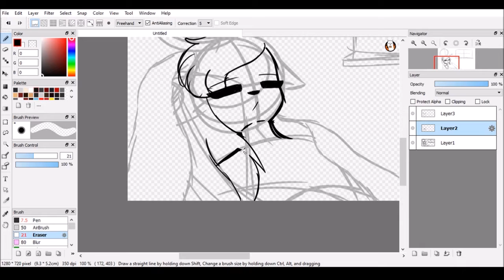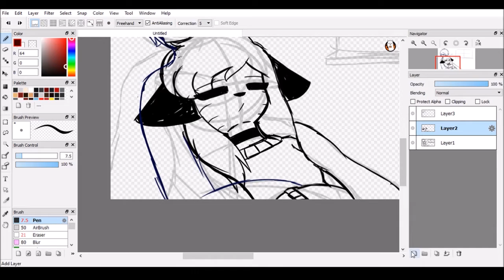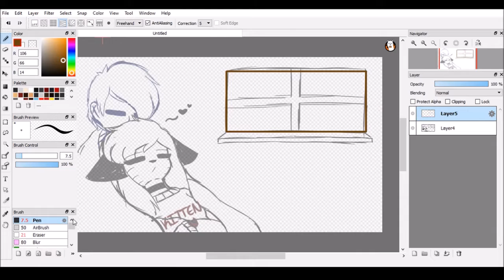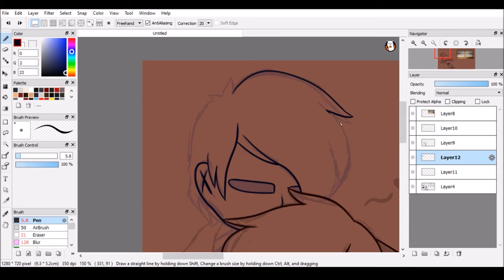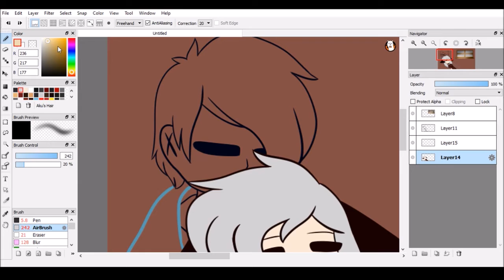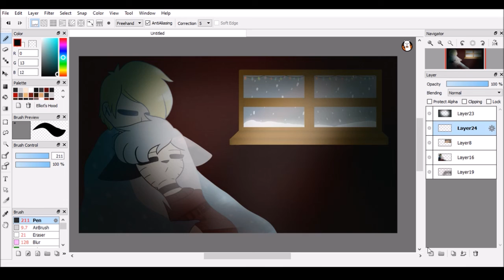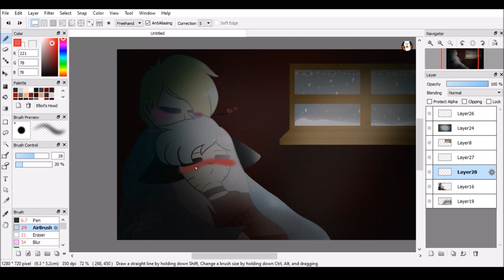(OLD) - (OC Speedpaint) - Cuddles. Merry Christmas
♥I’m Premiering because my friend told me to. Anyways, This is my very first and only Christmas video, so, enjoy it pls, It took a while♥

♥Akuma belongs to Me
♥Elliot (Boy) Belongs to Madz